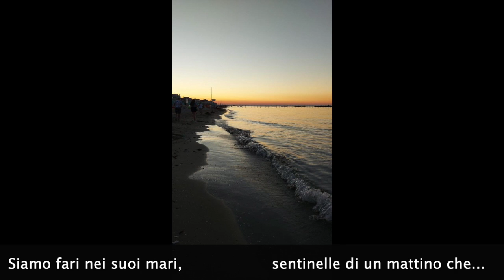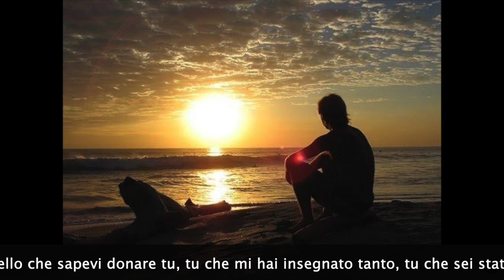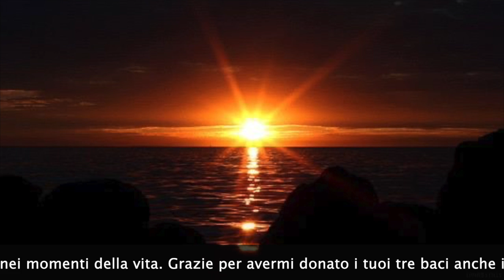Tiziana Manenti - Pietre Vive (Official Lyric Video)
Per ricordare il caro amico Don Giuseppe Donghi (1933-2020)
Pietre Vive, tratta dall'album Gocce (2010)

Pietre Vive
Testo e musica di Roberto Devalle e Tiziana Manenti
P 2010 La Gloria su licenza esclusiva di Tiziana Manenti

L’8 agosto 2020 ci ha lasciati il carissimo amico don Giuseppe Donghi.
Oggi (martedì 11 agosto) si celebrerà il suo estremo saluto a Predore.
Vorrei ricordarlo come il don dei tre baci…
Sì, perché ogni incontro con don Giuseppe terminava sempre con tre baci, dopo la messa, dopo una preghiera, dopo una chiacchierata... lui ci teneva tanto ai suoi tre baci che donava con infinita tenerezza.
Solo adesso li capisco veramente: erano i baci del Padre, del Figlio e dello Spirito Santo.
GRAZIE infinite don Gio’, grazie per avermi regalato tante volte quei preziosi tre baci, dal pellegrinaggio in Terra Santa nel 2006 dove ci siamo conosciuti... quei semplici baci erano come il ‘dulcis in fundo’ perché erano come la ciliegina sulla torta dopo tutto quello che sapevi donare tu, tu che mi hai insegnato tanto, tu che sei stato una benedizione sul mio cammino, perché eri una perla preziosa e rara in questo mare dell’umanità, tu che adesso sei una stella nel cielo e ogni volta che lo guarderò ti cercherò ancora per trovare ispirazione nei momenti della vita. Grazie per avermi donato i tuoi tre baci anche il giorno prima di salire in cielo, per telefono. Non li scorderò mai, resteranno nel mio cuore per sempre. Grazie per aver benedetto le mie nozze, tu che insieme alla tua cara Angela mi hai sostenuta fin dall’inizio perché avevate visto giusto, con gli occhi del cuore e avete creduto sin da subito in quell’amore che oggi è diventato la mia famiglia.
Io e Roberto proprio in quel periodo ti avevamo dedicato questa canzone: “Pietre vive” tratta dall’album Gocce del 2010.
Era ispirata a te, al nostro sacerdote... ecco il testo e l‘audio, oggi con le tue immagini.
So che ascolterai e vedrai dal cielo, adesso ci proteggi da lassù!

tua T.

Tutti i dischi e il merchandising di Tiziana Manenti sono disponibili sullo shop de La Gloria